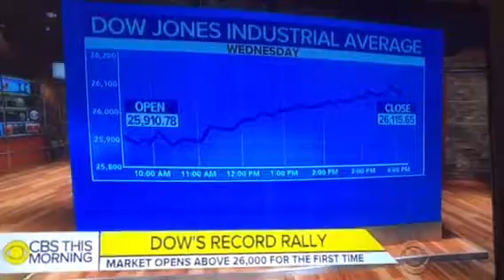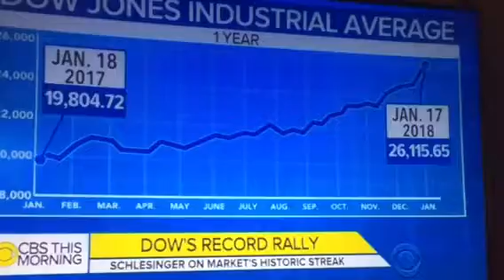Perfect Bull Market...for now!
Please do your own research and do not take my word for it all the indicators are there below are some names I highly suggest you look up and watch the videos they can explain it way better than I can but there are over five indicators now that we should be in a recession and the stock market as you can see is in the greed stage which is not good for the bull. Television would have you believe that this bowl market will continue and everything will be just fine when exactly the opposite is true. The government is about to shut down and I see a collapse by the end of the year or sooner. Don’t let this wipe you out get into something tangible make sure you have food at home that’s non-perishable make sure you have plenty of water make sure you have gold and silver.

What they are not mentioning is we have hit multiple highs throughout the last few weeks government shut down no matter what happened in 2013 may change everything! If I were you I would get into something tangible like gold or silver before this thing crashed hard! Watch Mike Maloney’s hidden secrets of money all eight episodes so you can understand the monetary system, or check out Christopher Aaron’s igold advisor. Bottom line is there of been a number of indicators that show this thing is going down this year!

This video is property of CBS produced by Dustin McKennon